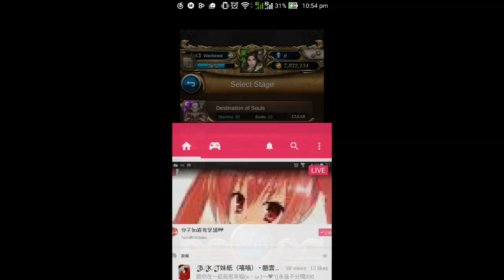[TOS]Babyloning the 8th seal- 8-1-3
Teams used: atrahasis(1) namtar(2) inana(3)